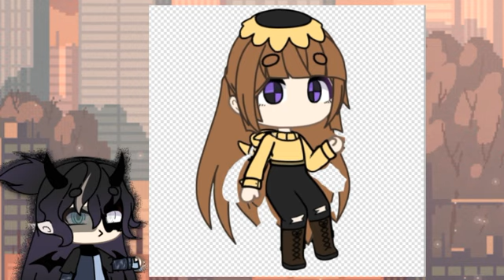“A Sunflower┊SpeedEdit┊Gacha Life 🌻”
Tradução: Um Girassol